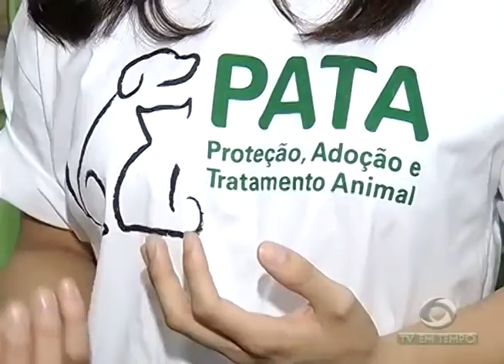BOLETIM EM TEMPO - MANHÃ (11.03.2016)